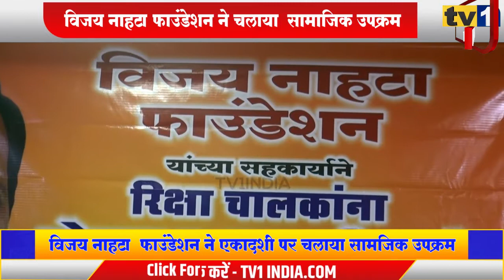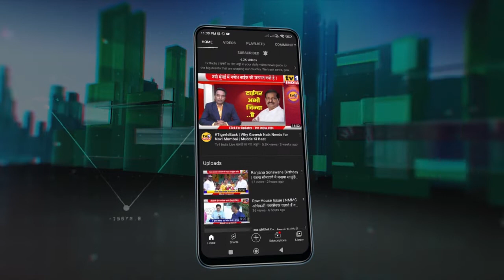Vijay Nahata inaugurated Shamal Hospital | ऑटो चालकों के लिए मदद अभियान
विजय नाहटा फाउंडेशन ने चलाया सामाजिक उपक्रम
आशादी एकादशी के अवसर पर आज विजय नाहटा फाऊंडेशन ने नवी मुंबई के कई ठिकानों पर सामाजिक उपक्रम चलाकर नागरिकों के लिए मदद का अभियान चलाया. इस अवसर पर शिवसेना उपनेता विजय नाहटा ने  नेरूल के रिक्शा चालकों को ऑटो रेन कवर बांटा. वहीं उन्होंने  बेलपूत में एवं निर्मित शामल hospital एंड आईसीयू केयर का उद्घाटन भी किया. इस अवसर पर शिवसेना के कई पदाधिकारी और कार्यकर्ता भी मौजूद थे.